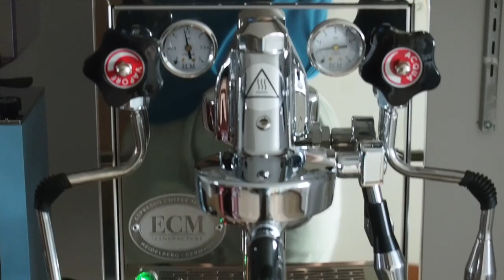spro life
📷  •  Simon Doyon
🎧  •  L.A.X - Lab Specialist x Slick (LIFTED Conception)
☕️  •  ECM Mechanika Slim V
       •  BT Wedge (SAI)
       •  Eureka Mignon Specialita
       •  Jibbi Jug (Musketeer)
• Alperwood custom 58.55mm tamper